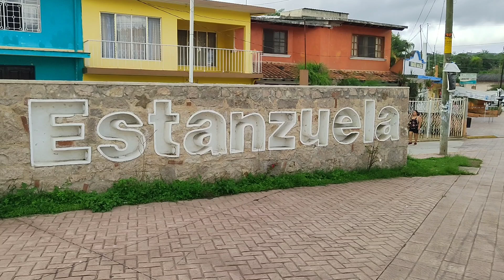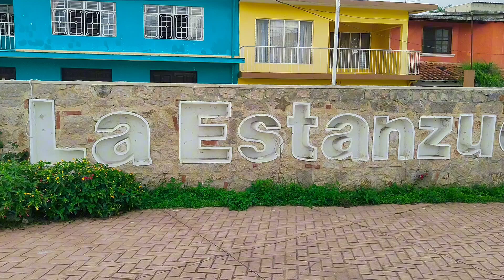La Estanzuela Veracruz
Regresamos con nuestra sección de: Puebleando en Emiliano Zapata, aquí un poquito de ésta localidad, La Estanzuela Veracruz